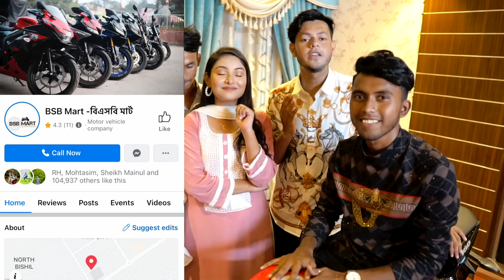রাকিব ইয়াসিন এর জন্মদিনে তার স্বপ্ন পূরণ করলো | Yasin Hossain's Birthday VLOG | Rakib Hossain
রাকিব ইয়াসিন এর জন্মদিনে তার স্বপ্ন পূরণ করলো  | Yasin Hossain's Birthday VLOG | Dream Bike | Rakib Hossain